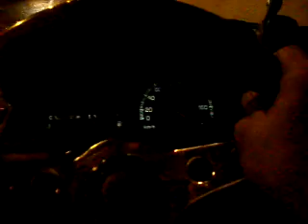Hydrogen Enhanced Daihatsu Charade Part 9 - EDSA Cruise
Cruising EDSA at night with the AC on, and doing some acceleration bursts with Mommy's car.